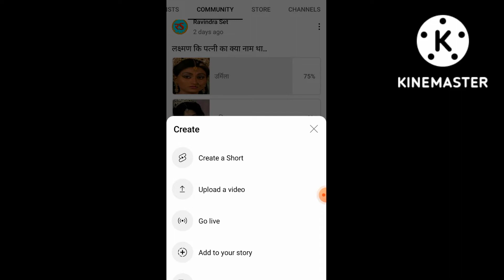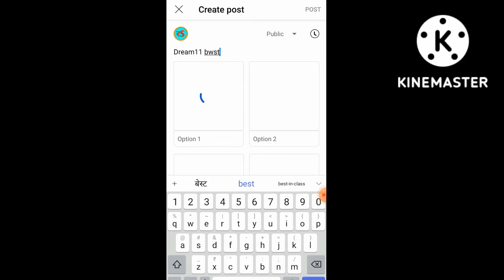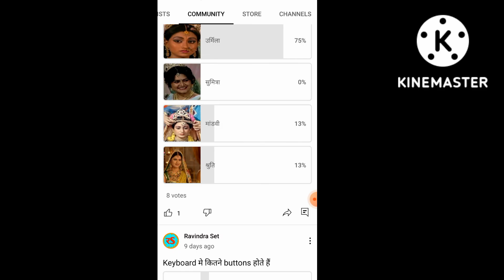how to post images community post | how to post image poll on youtube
RavindraSet. ravindra set. youtube earnings. youtube income. youtube money